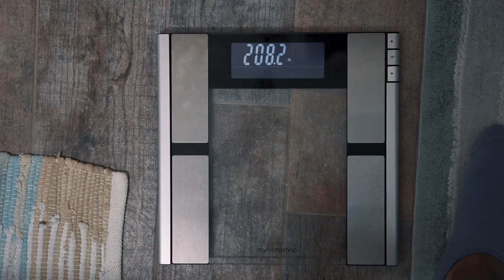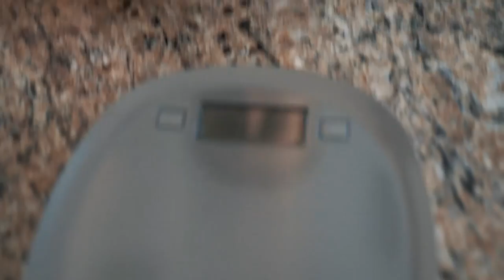What Im Doing To Get Shredded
Kosherapl.com